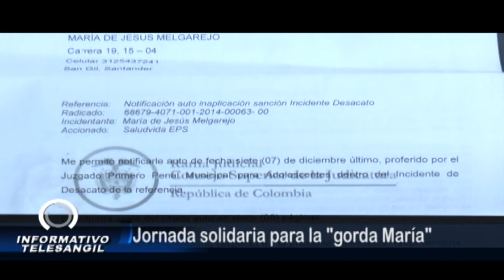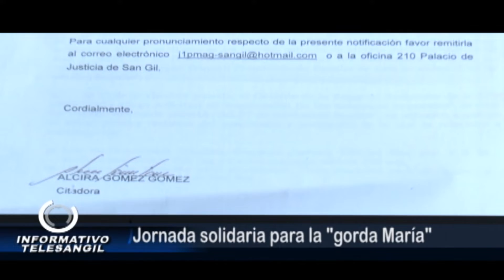Este miércoles, 16 de enero, jornada solidaria pro salud de la gorda María